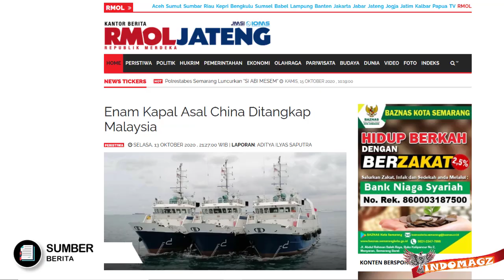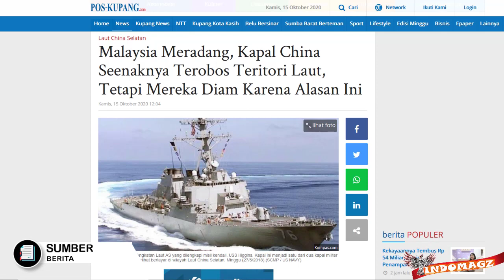SEMAKIN BERANI MALAYSIA TANGKAP 6 KAPAL CHINA & 60 AWAKNYA SAAT TEROBOS WILAYAH PERAIRANNYA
Nah seolah2 tak ada habisnya
Kapal2 dari negeri tiongkok ternyata masuk terus, beraksi , ibarat taka da akhlak mereka pun seenaknya terabas terobos wilayah laut negara2 lain khusus nya negara2 asean,
Dan kali ini peristiwa pun terjadi kepada negara tetangga dekat kit abos
Yaitu negeri jiran, negara Malaysia
Dikutip dari beberapa sumber berita berikut salah satunya CNN International
Tak main main
Pihak otoritas Malaysia pun sampai menangkap 6 kapal beserta 60 awaknya sekaligus, saat operasi dilakukan di lepas pantai timur Johor, negara bagian Malaysia selatan yang berbatasan dengan Singapura.
Pihak berwenang Malaysia pun mengatakan bahwa kapal2 China itu hendak menuju Mauritania, yaitu sebuah wilayah Afrika Barat. Tapi masalahnya mereka malah menerobos masuk ke perairan Malaysia tanpa ijin. Dan akhirnya disergapp oleh Malaysia
Wah wahh waauu tetangga kita mantap2 juga nih boss,,,
Namun tak sembarangan
Ternyata selama ini Malaysia pun juga mendapat gangguan yang cukup banyak dari kapal2 asing
Dari sumber berita. Dikatan bahwa antara tahun 2016 dan 2019 Malaysia melaporkan sebanyak 89 gangguan oleh penjaga pantai dan kapal angkatan laut China.
Nah jadi bagaimana menurut kalian,,
Mengapa kapal2 china ini walaupun sering ditindak,, tapi tetap bermunculan terus
Apakah mereka memang mengemban tugas rahasia, apakah mereka intelijen, yang mencoba mengamati dan mengambil data di perairan2 negara2 asean,,??